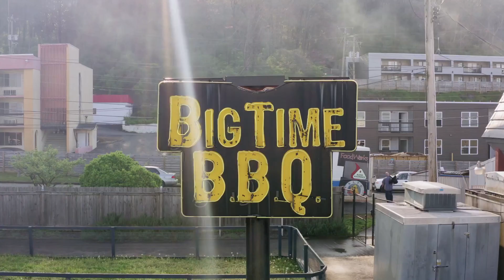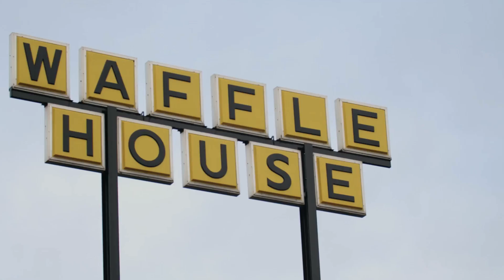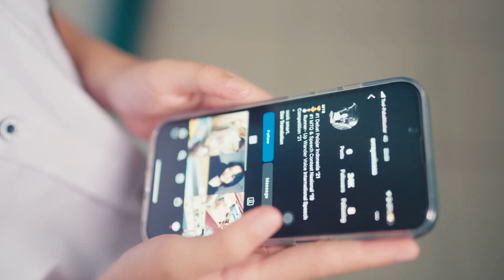10 Best Places to Eat in Atlanta 2024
Welcome to the city of Southern charm, hip vibes, and most importantly—amazing food! Atlanta, Georgia, is not just known for its history and culture; it’s a food lover’s paradise. Today, we’re diving into the 10 best places to eat in Atlanta that you absolutely cannot miss